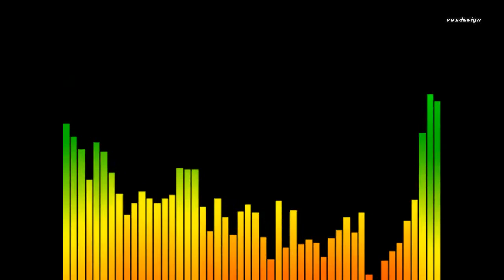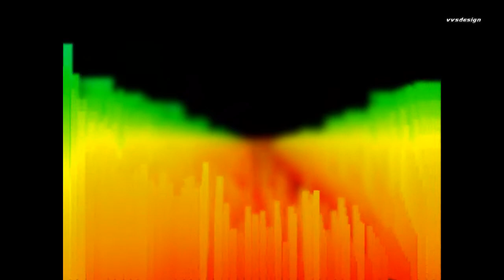fill the floor (feel the floor) - vvsmusic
let you flow,
fill the floor,
feel the floor
... and dance.
... dance.
mmmmh, dance.